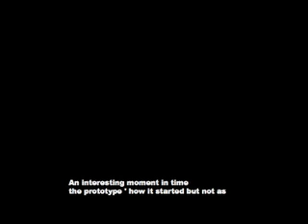Ginetta G 34 ? year early 90 ts ?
Ginetta G34 ?